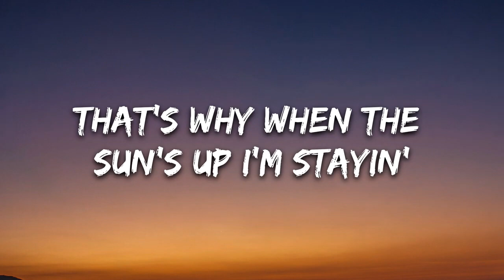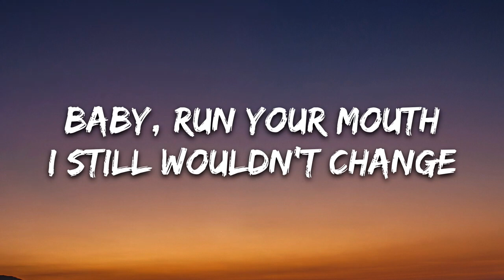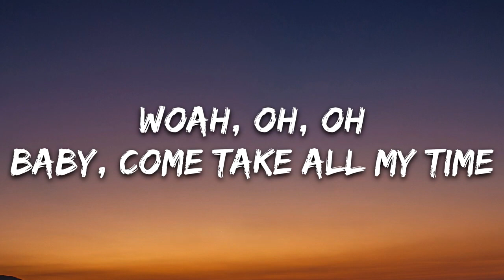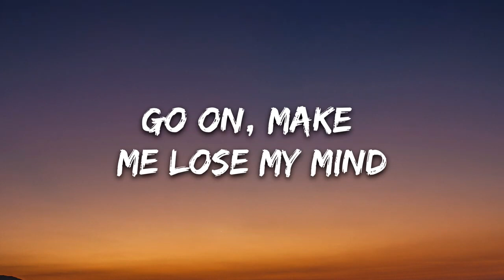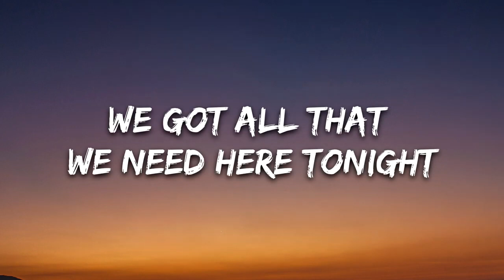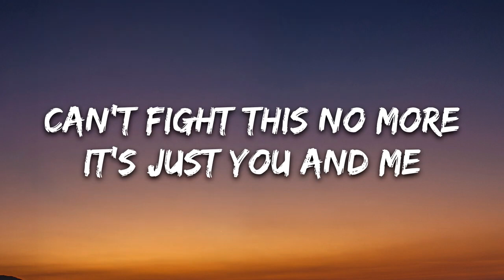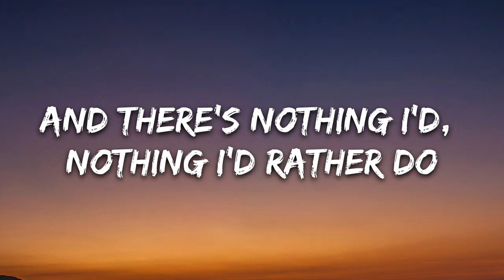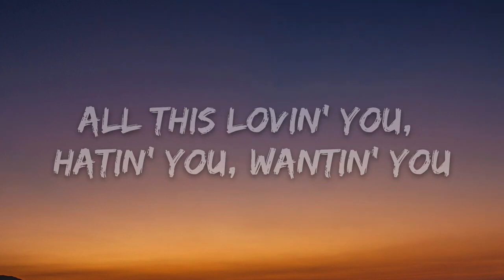Ariana Grande & Justin Bieber - Stuck with U (Lyrics)